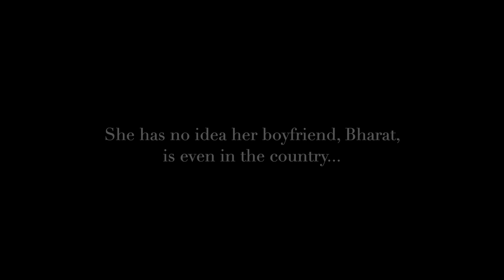Epic Proposal Flash Mob - Guy joins in and is AMAZING!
Want to dance like Club Mob? Want to learn the routines from this video???
Now you CAN! Get more information about our upcoming dance platform here - whether you're a total beginner or want to improve your dance skills!
Dance routines from our videos, taught by our team!

Or...thinking of proposing yourself? Learn from the experts - check out our Proposal Club blog and sign up for FREE proposal inspiration and ideas direct to your inbox!

WEB or TO BOOK ▶ whoisclubmob.co.uk

We had an absolute blast preparing for this very special flash mob in Leicester Square...because Romi had no idea her boyfriend, Bharat, was even in the country, so we knew it would be a major surprise!
But even better was the fact that Bharat turned out to be a pretty great dancer, which he kept quiet until his rehearsal with us, where he blew the whole Club Mob team away. It was his idea to wear masks, and the crowd in Central London went wild when his identity was revealed, and Romi couldn't believe her eyes. Congratulations on your engagement guys!*

Huge thanks to Awesome in Motion for a great edit!
Glitch Hoppi - Lucky HZ
Beware - Jay Z & Punjabi MC
Sweet Lovin - Sigala
Give Me Your Love - Sigala ft. John Newman
Uptown Funk - Bruno Mars
Marry You - Bruno Mars cover by Michael Schulte